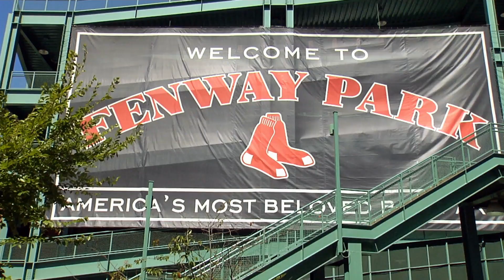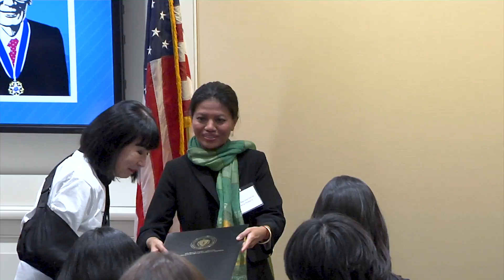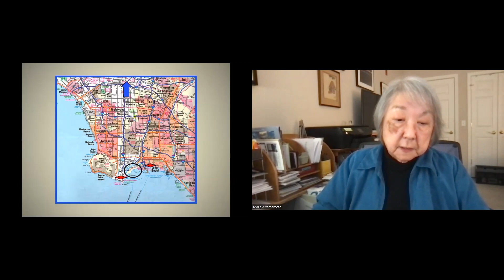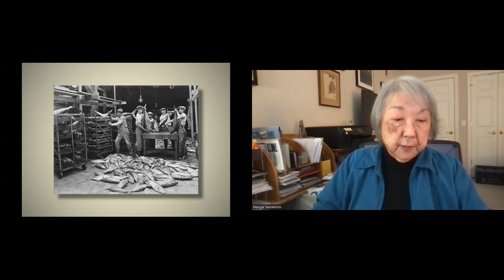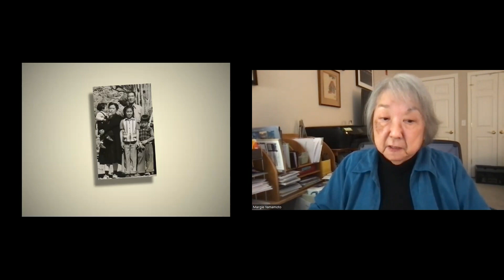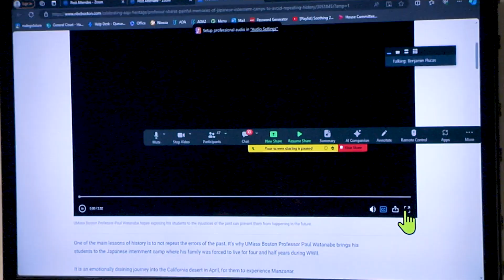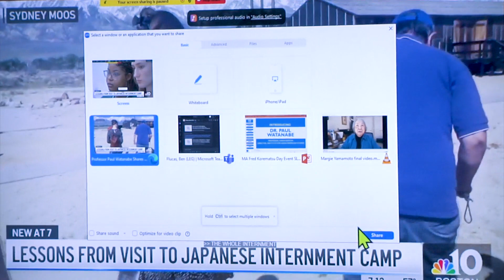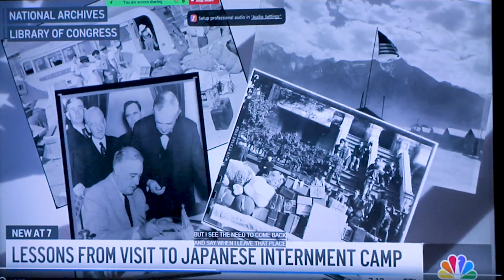Fred Korematsu Day Celebration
Mayor Wu joins State Rep. Erika Uyterhoeven and Dr. Karen Korematsu to honor the 80-year anniversary of Korematsu v. United States and recognize January 30th as Fred Korematsu Day of Civil Liberties and the Constitution.